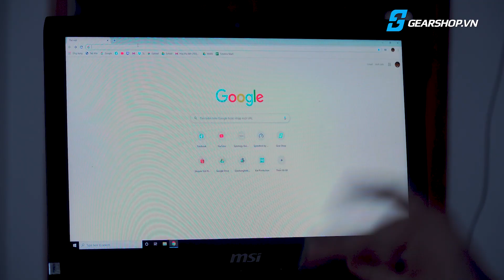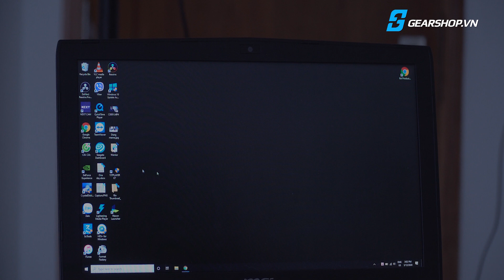Trên tay bàn phím cơ 1STPLAYER LITE K7 - GEARSHOP.VN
- Sử dụng Blue switch Outemu cải tiến hạn chế bụi bẩn, độ bền 50 triệu lần bấm.
- Tiếng clicky rất to, đanh và chắc. Cover trong suốt giúp led tỏa sáng đều.
- Led RGB 16,8 triệu màu tuyệt đẹp với nhiều hiệu ứng.
- Phần mềm tùy chỉnh giao diện tiếng Anh, dễ sử dụng.
- Dây cáp bọc vải dù chắc chắn, USB mạ vàng tối ưu tiến ưu và hạn chế gỉ sét.
- Tích hợp hotswap, thay thế switch nhanh chóng
- Keycap ABS double shot chống bay ký tự.
Nhạc nền (Music): Climb - Declan DP
Địa chỉ  1: 541/28 Điện Biên Phủ, phường 3, quận 3, TP.HCM
Địa chỉ  2: 436B/93 Đường 3/2, Phường 12, Quận 10, TP.HCM